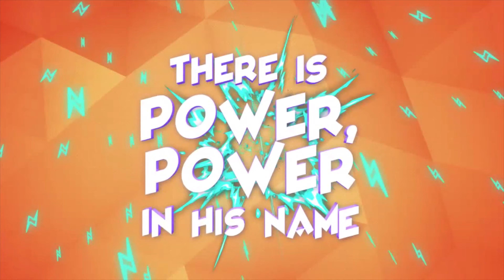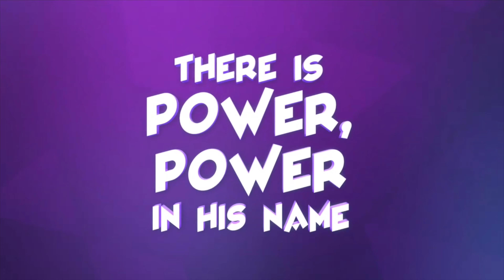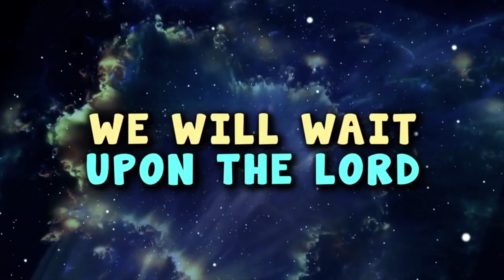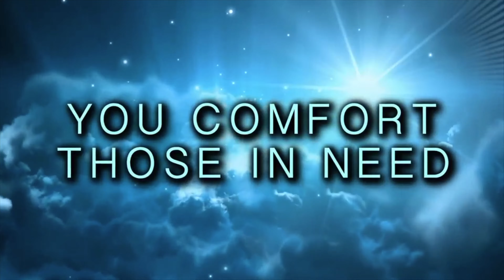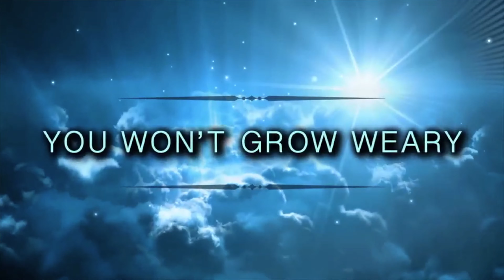Creative Ways to Show Gratitude - StoneBridge Kids K-5th Grade Service - November 8, 2020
This week we're talking about creative ways to show gratitude, and learning from 2 Samuel 6:12-22, about how David danced to show God his gratitude.